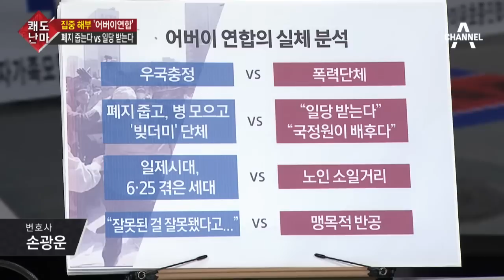어르신들이 보수단체 '어버이연합'에 모이는 이유는?_채널A_쾌도난마 824회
쾌도난마 어르신들이 보수단체 '어버이연합'에 모이는 이유는? 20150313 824회 채널A

출연 : 손광운 변호사, 황장수 미래경영연구소장

어버이연합 "폐지 줍거나 빈 병 모아 되판 돈으로 운영비 충당"
어버이연합 "매일 아침, 폐지, 빈 병 주워 사무실로 가져온다"
매일 150-300명 가량의 회원, 자발적으로 사무실에 모여
어버이연합 "경로당 가서 화투 치는 것보다 이런 활동에 만족"
어버이연합, 심심해서 소일거리로 활동?
"어버이연합 애국활동 좀 더 유연해질 필요있다"

'쾌도난마' 매주 월~금 오후 4시 20분 방송

〈평일〉
08시 00분 라디오쇼 정치시그널 (유튜브 라이브)
08시 50분 김진의 돌직구 쇼
10시 20분 김진의 더라방 (유튜브 라이브)
12시 00분 뉴스A 라이브
15시 50분 강력한 4팀
17시 20분 뉴스TOP10
19시 00분 뉴스A

〈주말〉
12시 00분 토요랭킹쇼·뉴스A 라이브
17시 40분 뉴스TOP10
19시 00분 뉴스A